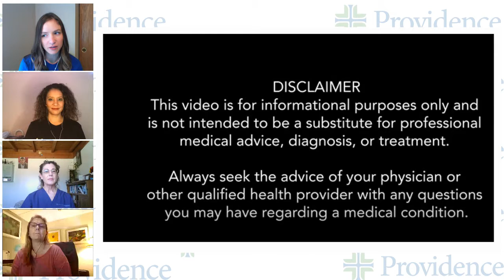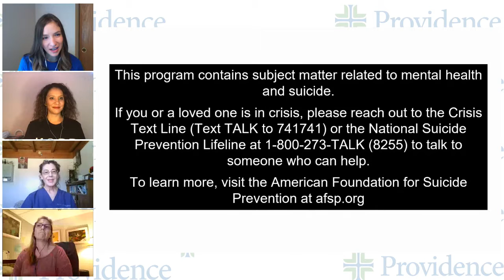Hope is not canceled - Caregivers join Out of the Darkness Walk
Hope is not canceled live broadcast